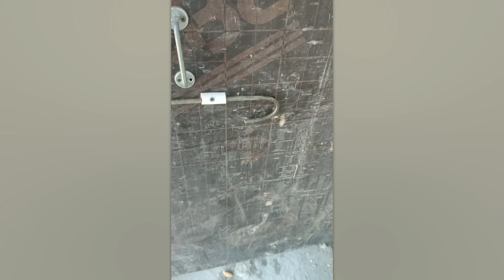Los Errores Más Ridículos de los Trabajadores Captados por las Cámaras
Herramientas estropeadas, mercancías rotas y casas torcidas: ¡empieza a ver esta selección y sorpréndete de lo ridículos que pueden llegar a ser los errores en el trabajo!